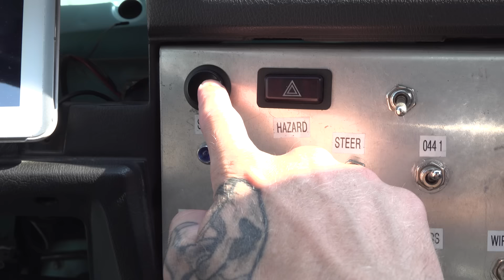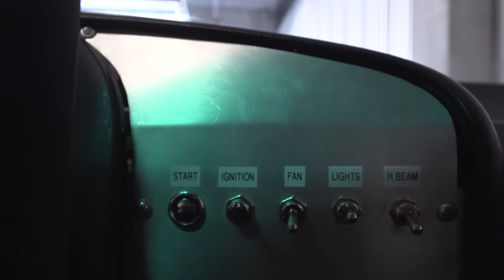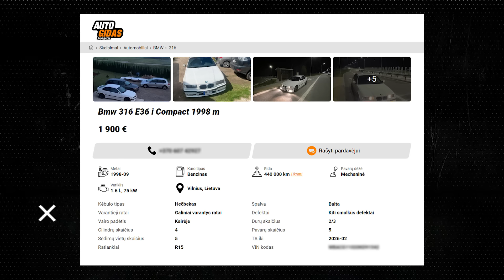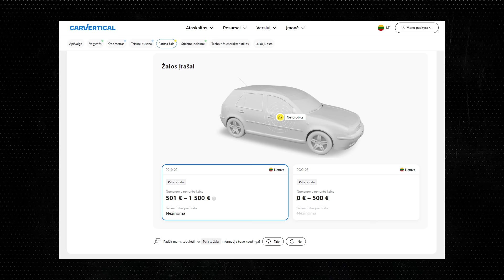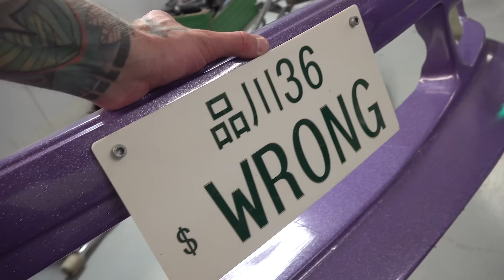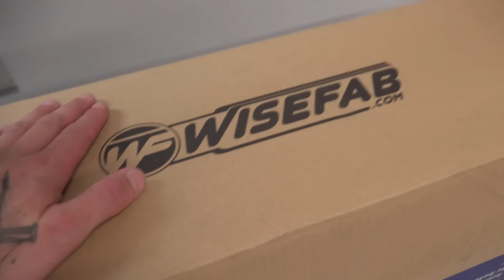PAGALIAU PROGRESAS SU SUPRA